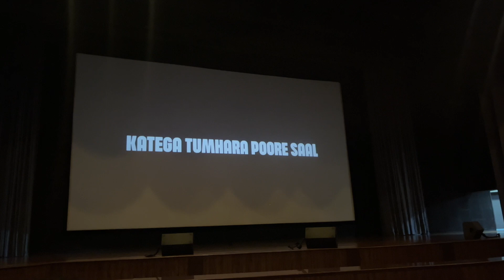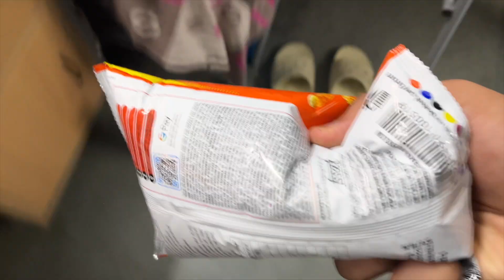A Vlog Full of college And Hostel Life Fun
Gear
Room deco Lights
Macro lens (any phone)
Mic        In Built Mic
Hard Drive
Led strip for Room
Laptop/college Bag
Laptop
In Windows
Ipad cover
ipad temper
Extension chord